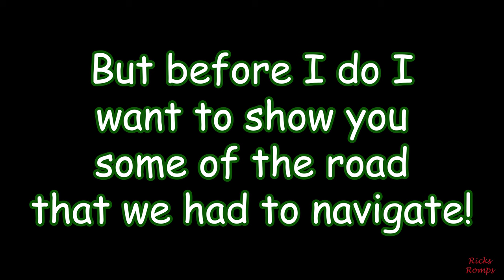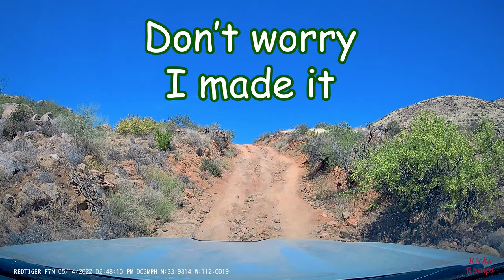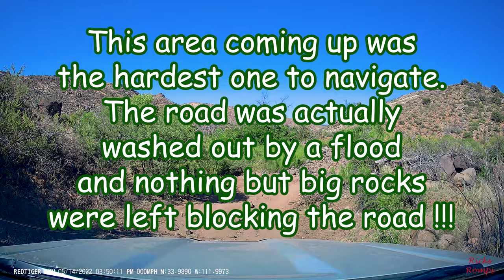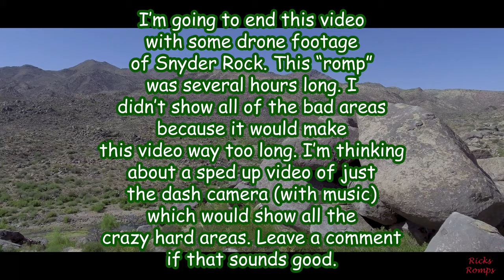2022 Ford Ranger vs 2022 Ford Bronco on Table Mesa Rd. Who won at Snyder Rock? Part 2 156.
Snyder Rock is the nickname for some house sized boulders. They are enormous and majestic. Well, I would say that Morgan's new Bronco came in second. I think the drone came in first which leaves my new Ranger in friggin last place. At least I made it all the way. LOL